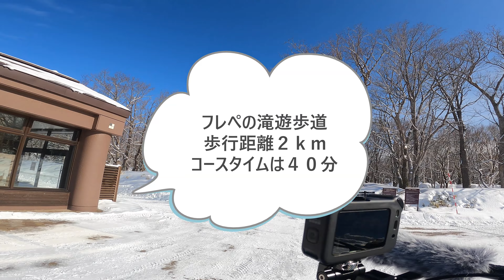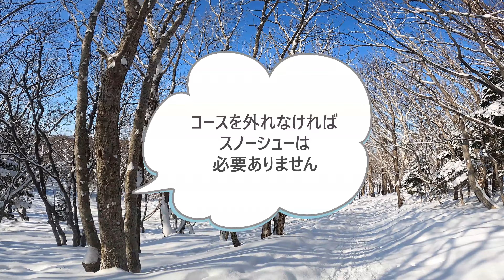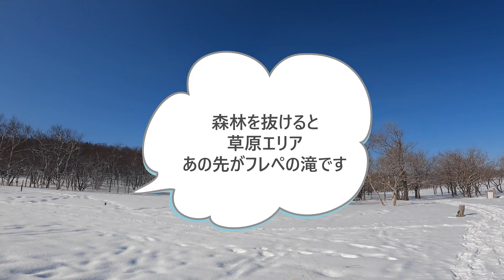知床自然センターからフレぺの滝遊歩道散策コース往路編（ギリ冬）2023.3.3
２０２３年３月３日　９時～ヘッドバンドに装着したゴープロで撮影
知床自然センターからコースタイム４０分のフレぺの滝遊歩道散策コース往路
北海道にはスギ花粉は飛散していないと聞いたけど何かが飛んでいる

BGM DOVA-SYNDROME
月下美人
written by まんぼう二等兵

淡雪謳ウ古ノ桜
written by YOSHIHIRO

女神の御膝元
written by alaki paca

光の中で
written by しんさんわーく

知床用撮影機材
SONY ガンシューティングマイクロフォンECM-CG60
GOPRO MAX
GOPRO 3WAY
GOPRO Jaws&Gooseneck
GOPRO サクションカップマウント AUCMT-302
iFootage  COBRA2 C150Ⅱ
SmallRig コールドシューマウントアダプター DSRLリグ2060
SmallRig ベースマウント アルカ規格ボールプレート APU2668
SmallRig SR 2905 パン軸＆チルト軸調整可能モニターマウント